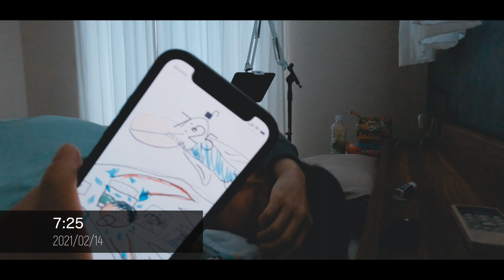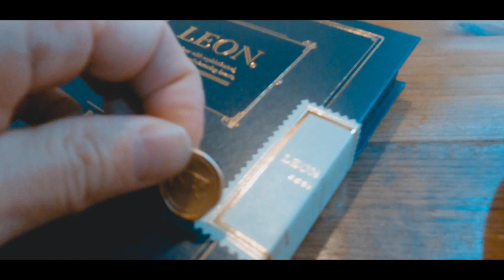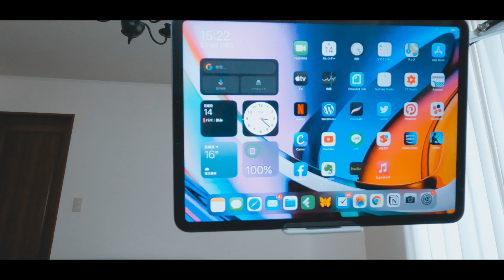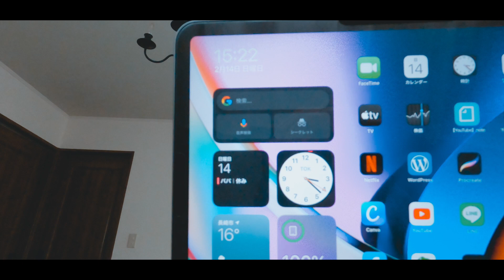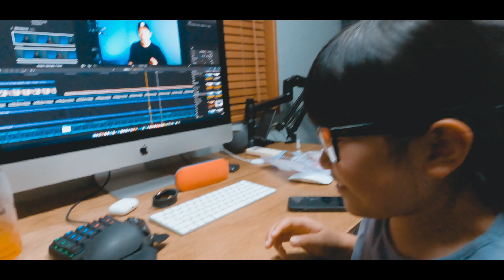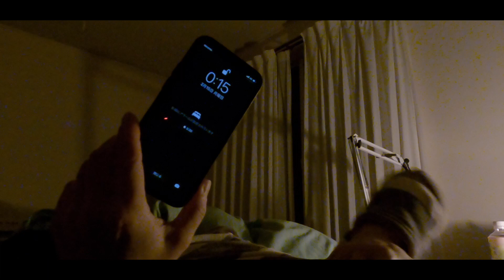【39歳年収400万円会社員】セミリタイア生活を目指す男の日常【第46話】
地方･田舎暮らしでも最先端な働き方をしている39歳の人生の裏側である日常ルーティン【筋トレ・読書・働き方】を発信中！

／人生を最高にするためのラジオ放送中！＼

ー動画の内容ー

・KKANGOL(カンゴール) スウェット(上下)

■動画の中で出てきたガジェット

・nalgene(ナルゲン) OTFボトル 650ml

■動画の中に出てきたフード

・ヤクルト ソフール プレーン

YouTubeの収益･戦略を配信中！